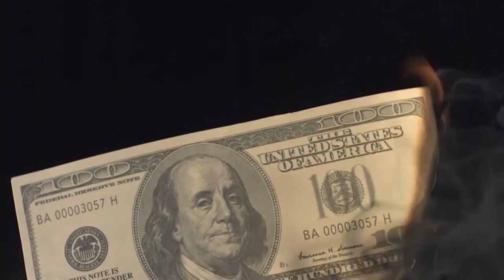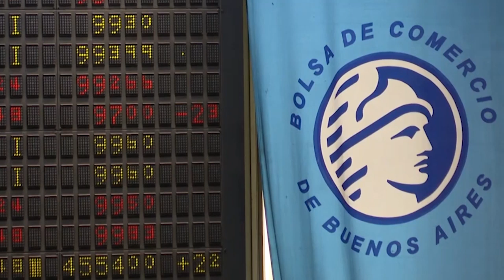Money Talks - Argentina vuelve al peronismo y los inversores huyen despavoridos